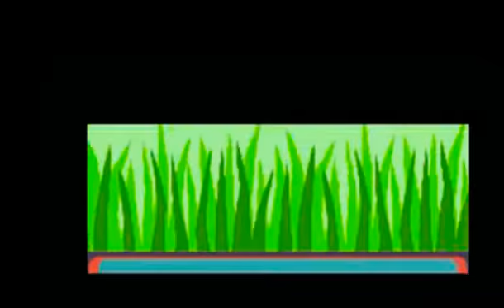Pokemon Emerald Randomizer - part 13 - Fights With Team Aqua And May!